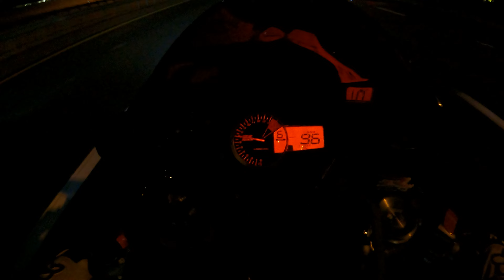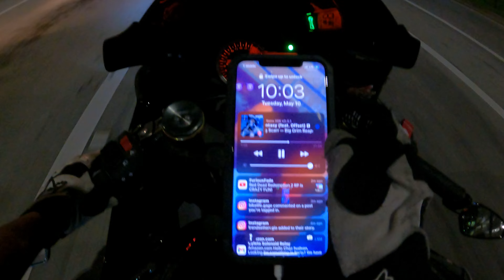30 Litre Bikes Invade A Taco Shop On Taco Tuesday (DSR Taco Tuesday)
Bikes In This Video:
GSXR750
GSXR600
GSXR1000
ZX6R
MT10
FZ06
BMWS1000RR
CBR600R
CBR600RR
KAWASAKI400KRT
HARLEY DAVIDSON 1200 SPORTSTER
SUZUKI BUSA1200

My Gear:
SONY CAMERA
GOPRO MOUNTS